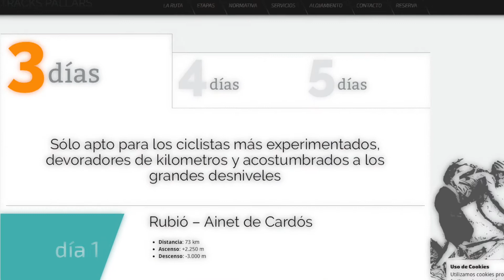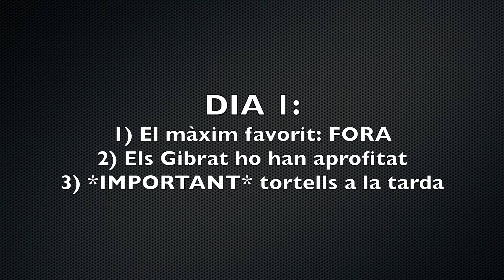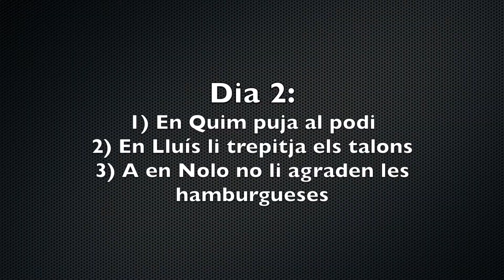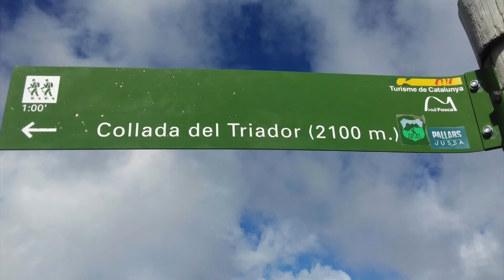Full Track Pallars 2016 by mkgo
Tracks Pallars 2016 fet per mkgo team girona